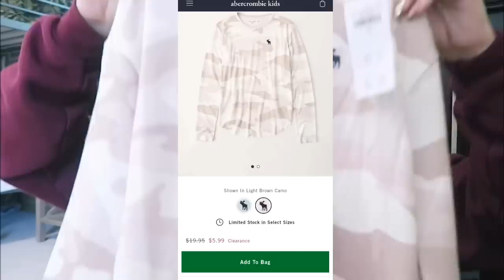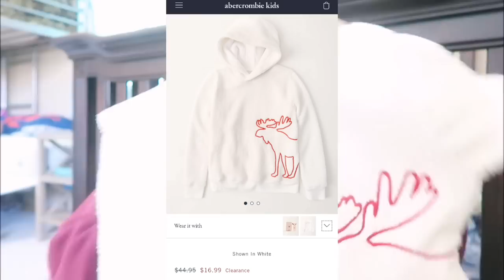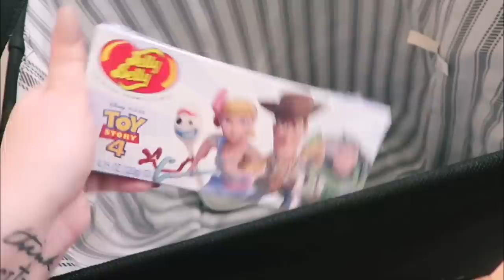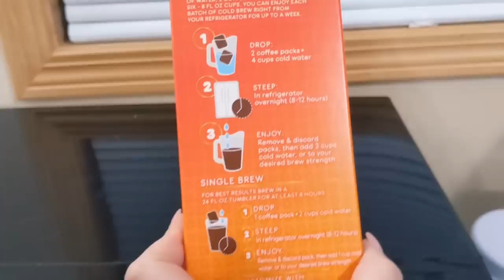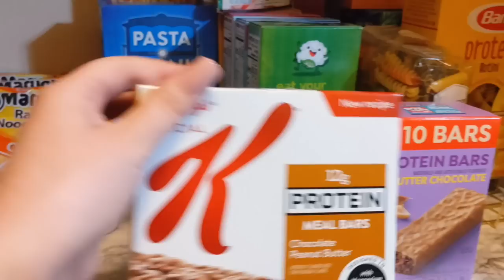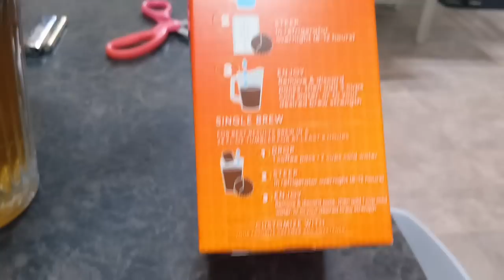*Abercrombie & Fitch Kids Haul!* ~ + MINI VLOG!